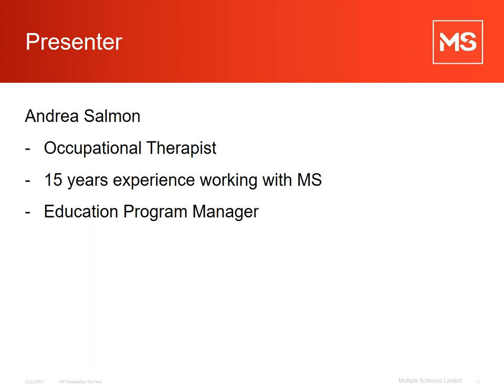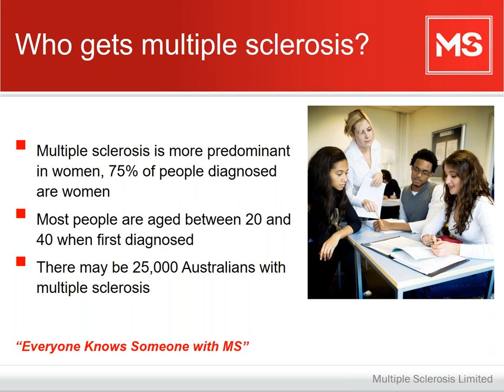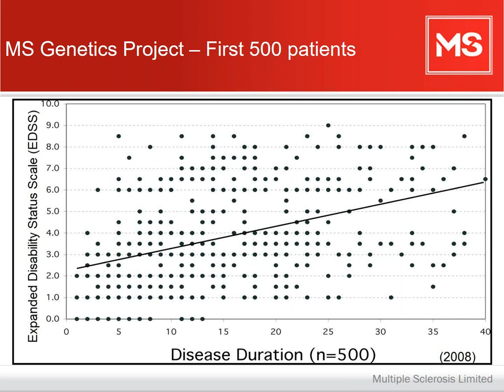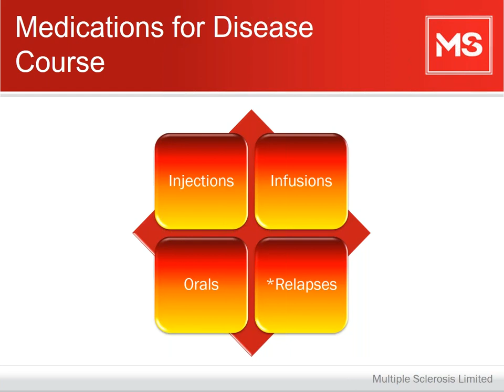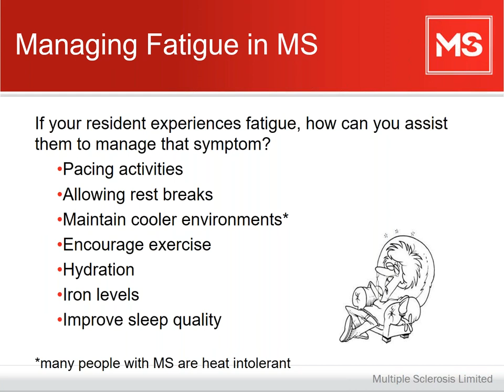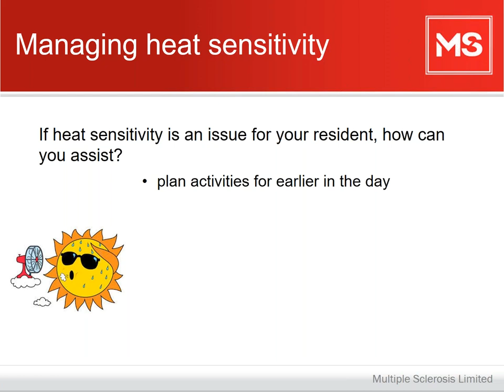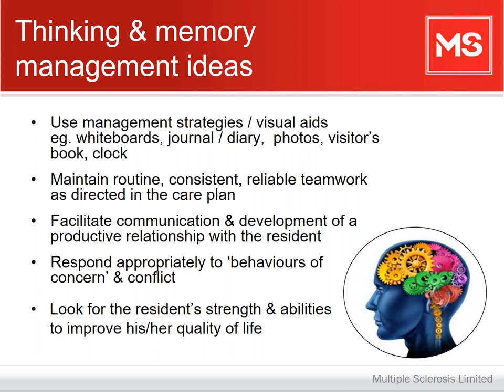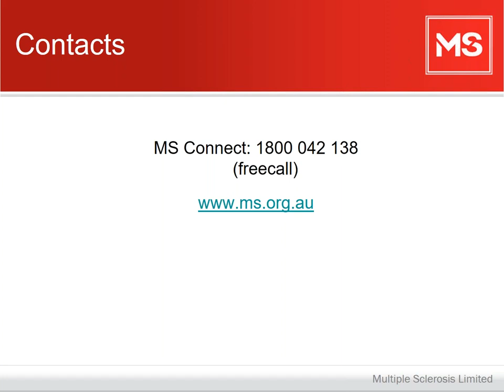PD - Caring for your Residents with Multiple Sclerosis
Webinar recording for PCAs and Nurses who are caring for a resident with multiple sclerosis